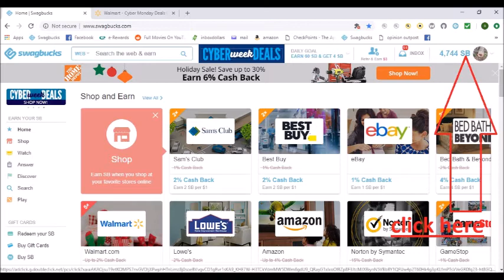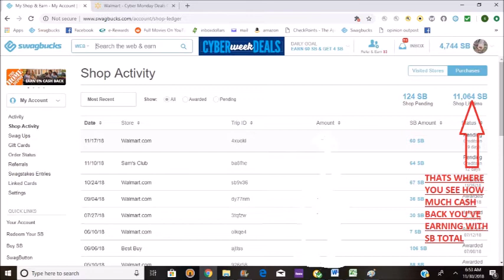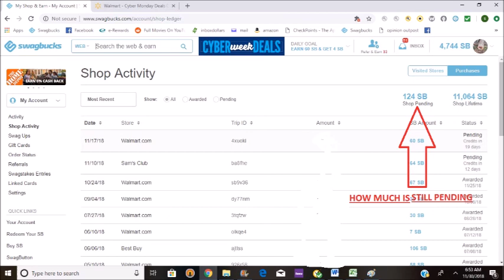ACTIVATING THE SWAGBUTTON